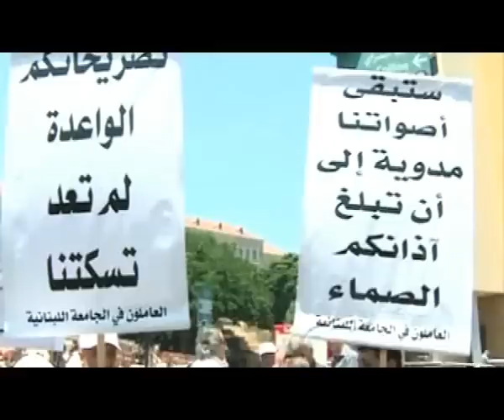الفساد حلقة 01-01-2014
في السنة العاشرة لبرنامج الفساد غادة عيد تسأل الوزراء كيف تواجهون الفساد في اداراتكم ؟ ٌٌحلقة استثنائية من قصر العدل في بيروت , تقييمٌ لقضايا لاقت حلولا وتأكيد على أن البرنامج منبر لكل الناس تسعُ سنوات ننقل صوتَ الناس ومستمرون عنوان الحلقة المقبلة من برنامج الفساد.التاسعة والربع من مساء الاربعاء على قناة الجديد